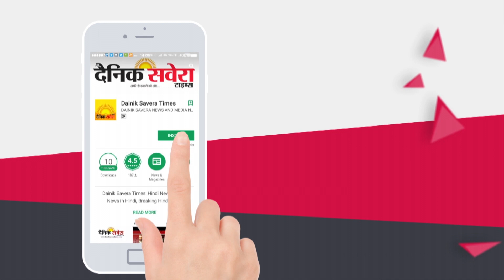Barnala में नशे में धुत पुलिस मुलाजिम ने Motor Cycle सवारों को मारी टक्कर